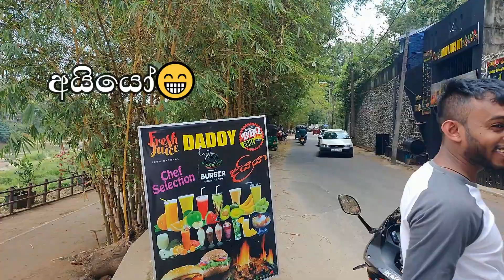450 Burgers කමුත 😏 Polgolla Dam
450 Burgers කමුත 😏 - Travel and Get some Fun with Ruthi | Polgolla Dam

Polgolla Dam - Kandy

The Polgolla Barrage (also erroneously known as the Polgolla Dam), is a barrage built across the Mahaweli River at Polgolla, in the Central Province of Sri Lanka. The barrage is used to increase the volume of water, for transfer to the hydroelectric power station located 8 km (5 mi) north, via penstock.

Polgolla Reservoir Waterdrome operates a short distance upstream on the lake created by the barrage.